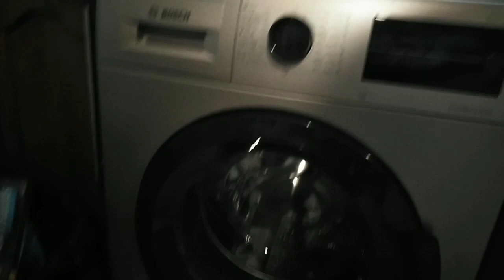Nag linis po ako ng washing machine..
Nag linis po ako ng washing machine ng amo ko...